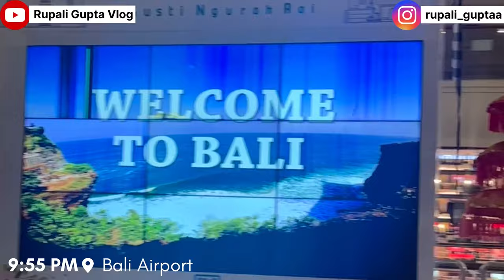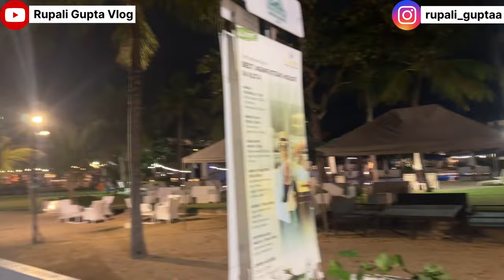Bali Vlog 2024 | Bali Indonesia | India to Bali travel guide | Budget, Flight, Itinerary | Bali Trip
A B O U T  M E:
I'm a certified Fitness Trainer, Anchor & Influencer I've been in the fitness industry for over 5 years & My Channel is all about my life & teaching people to get fit and lose weight the safe way and something about my personal life.

On my channel, you can find workout videos, nutrition tips and advice on healthy eating! you will get find some Travel Vlogs & Anchoring Videos also.